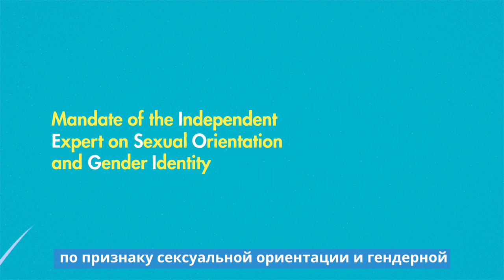Mandate of the UN Independent Expert on sexual orientation and gender identity - Russian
This video explains the work of the UN Independent Expert on protection against violence and discrimination based on sexual orientation and gender identity, the IE SOGI. Short version